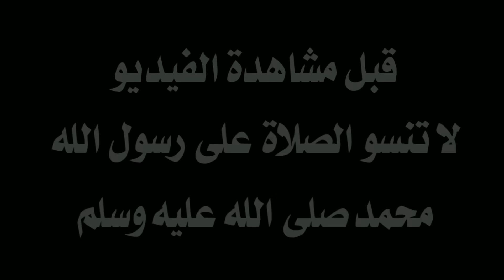شاهد أداء يوسف المساكني اليوم ضد نادي الغرافة فريق فرجاني ساسي وياسين براهيمي | النمس سجل هدف 🔥🔥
هدف يوسف المساكني اليوم ضد نادي الغرافة
هدف يوسف المساكني اليوم
هدف المساكني اليوم ضد الغرافة
هدف النجم التونسي يوسف المساكني ضد نادي الغرافة
يوسف المساكني ضد نادي الغرافة
يوسف المساكني ضد فرجاني ساسي
يوسف المساكني ضد ياسين براهيمي
العربي و الغرافة
العربي ونادي الغرافة
الترجي